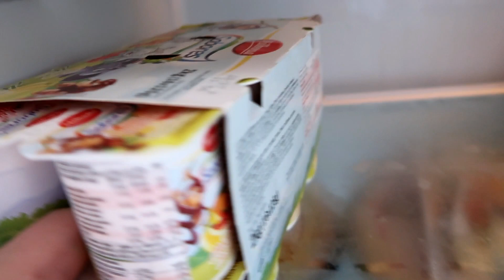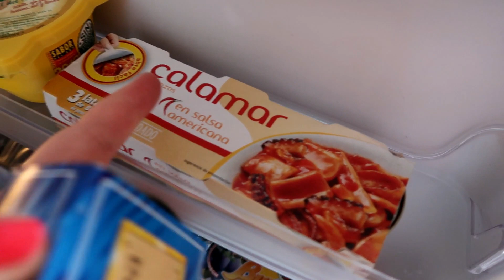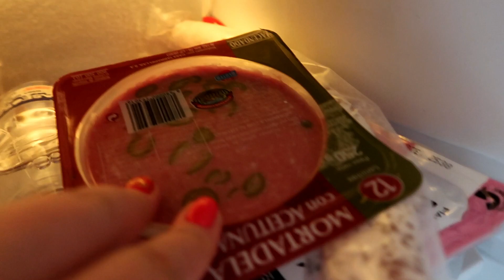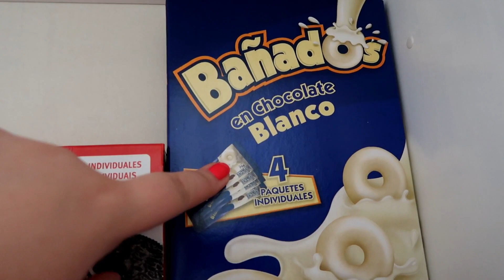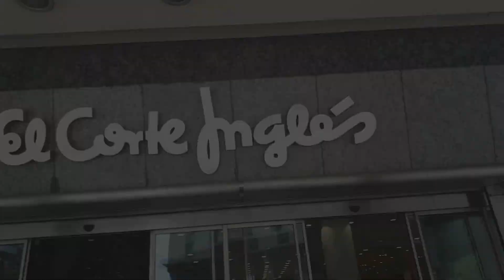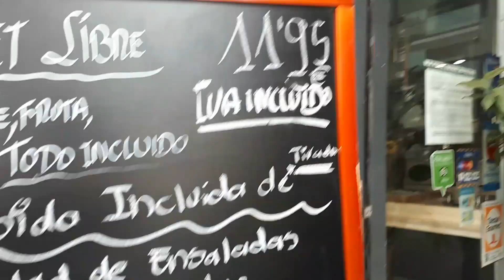ВЛОГ Мы в Испании! Наша квартира! Объелись в ресторане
📌 ЭКОНОМЬ НА ШОППИНГЕ  📌